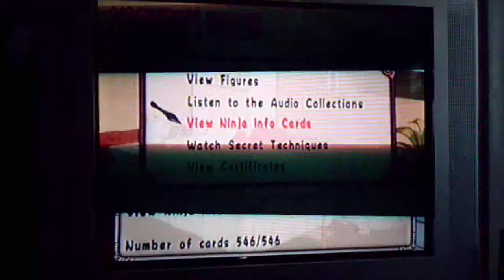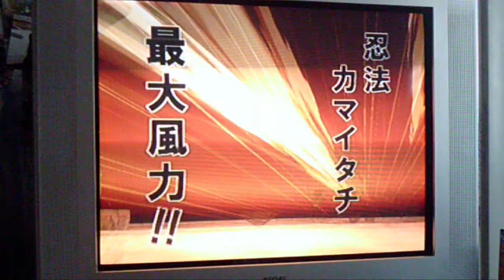Naruto Ultimate Ninja 2- Temari's Techniques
Hey everyone this is a request I had from Leandro Gonzalez to show all of Temari's techniques in this game. If anyone has any comments, questions, or recommendations on what I should do next please let me know.